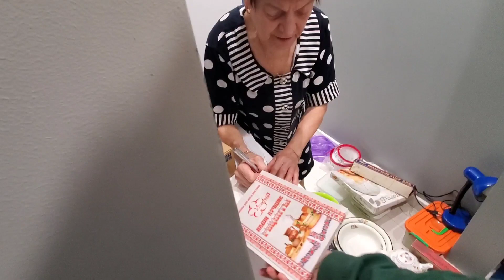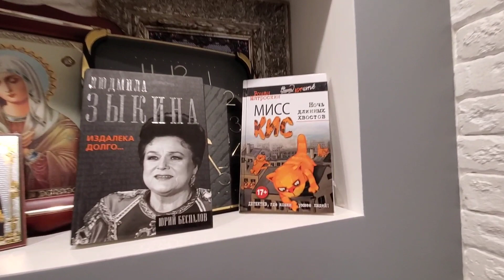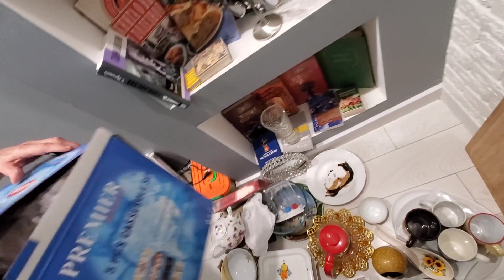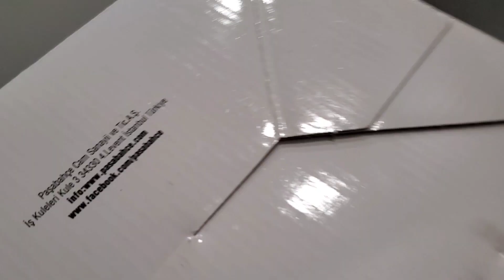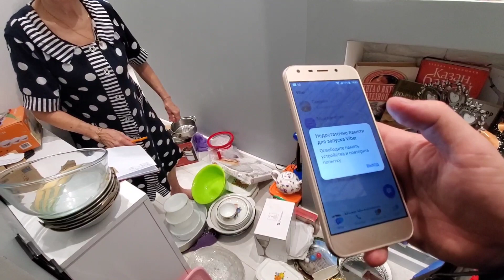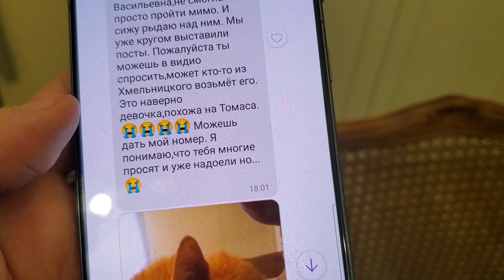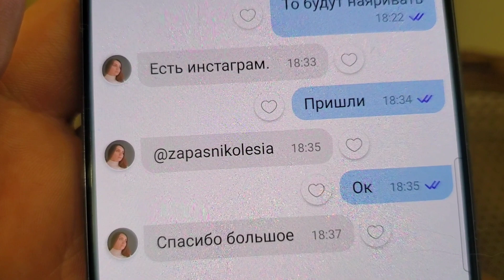Ну что?? Смеялись а мама оборудовала магазин и утерла вам нос